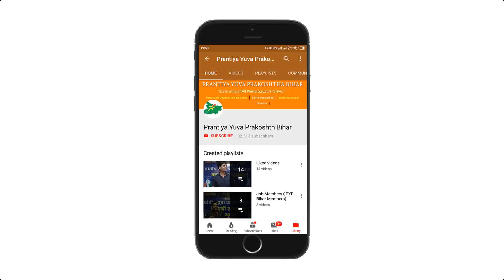" बोने और काटने का सिद्धांत " By Manish Kumar ( Youth Motivator Pyp Bihar )